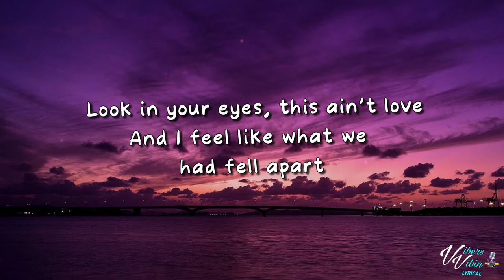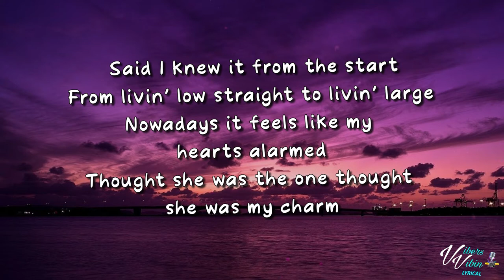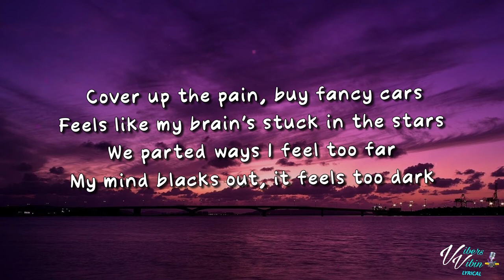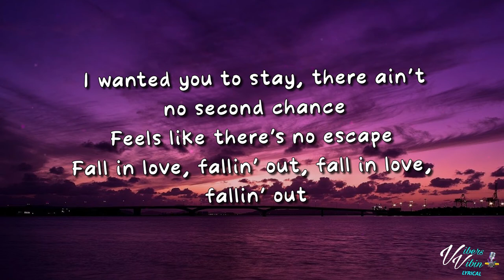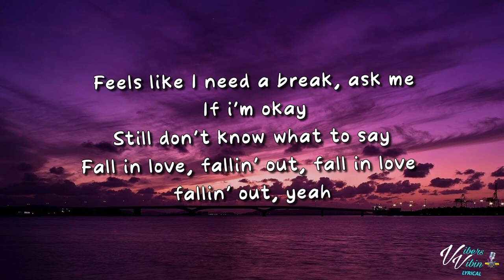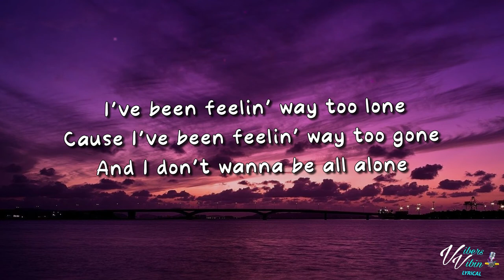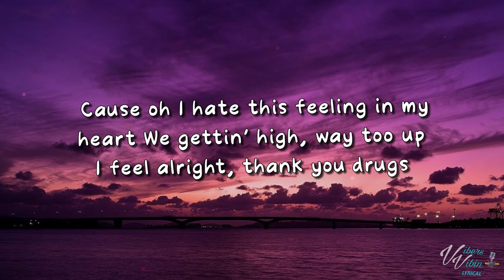TheHxliday - Thank U (Lyrics)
Thanks for all the new subs & Likes Vibers.Enjoy your week Stay kind stay fresh stay Awesome👊❤️

TheHxliday lyric video for Thank U is here enjoy it Vibers

Support TheHxliday Below and buy the Vibes

Have a great week stay blessed refreshed and Awesome

VibersVibin